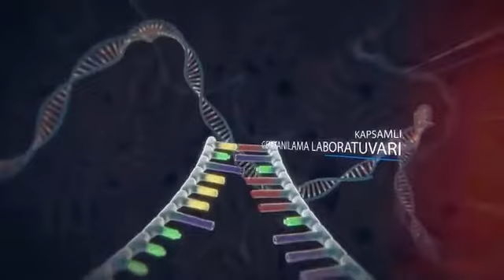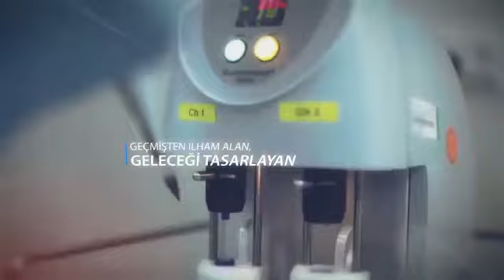Biruni Üniversite Hastanesi